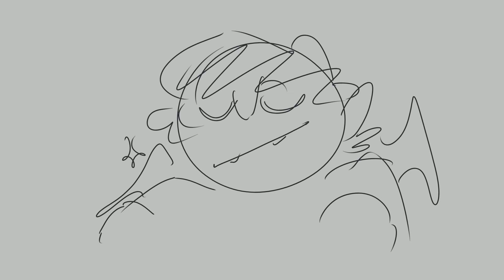Happy anniversary to my chicken leg